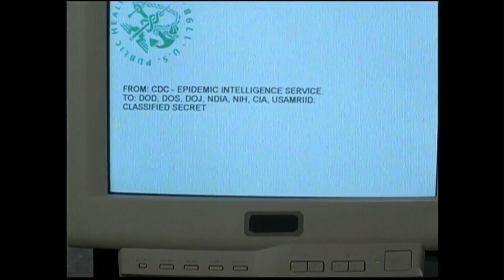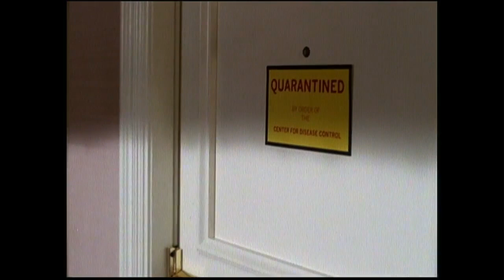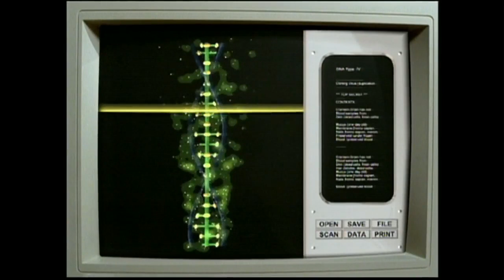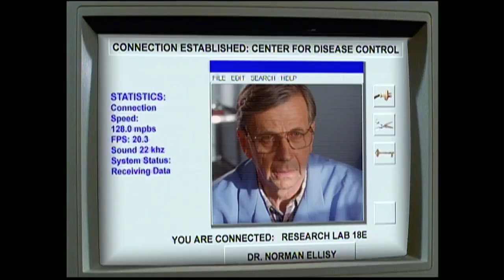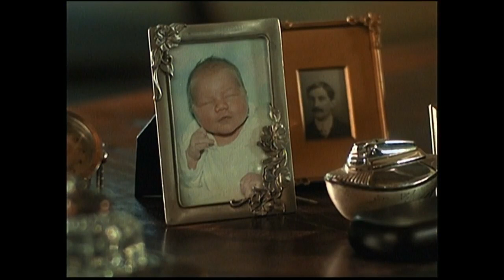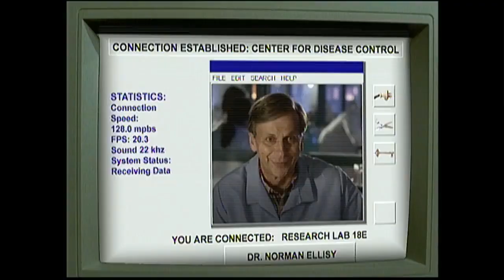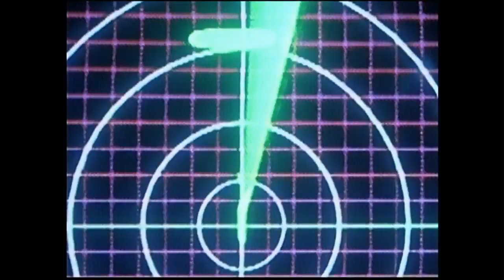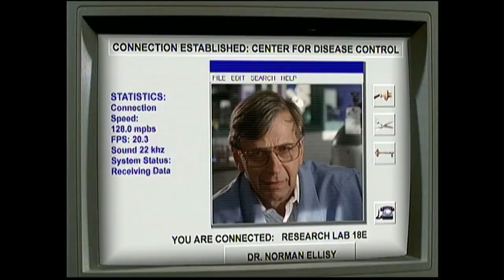Die Schreckensfahrt der Orion Star - Spielfilm 1998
Ein Kreuzfahrtschiff wird unter Quarantäne gestellt, als an Bord eine tödliche Seuche ausbricht.